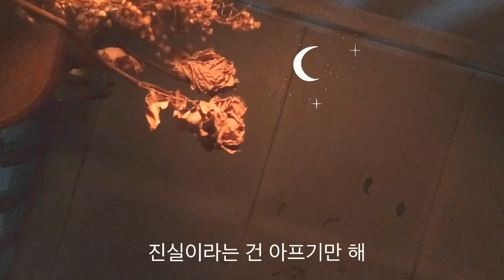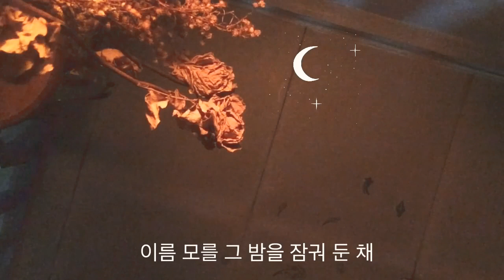dayfly by DEAN (feat. Sulli, Rad Museum) cover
Hello, this is my first ever cover and I just want to say that I do not speak Korean so if I mispronounced some words, I apologize for doing so. I love this song so I decided to make a song cover of it. I hope y’all can enjoy it and always stay safe 💜